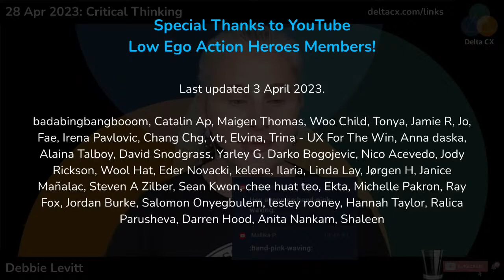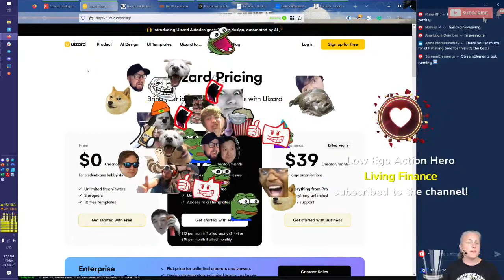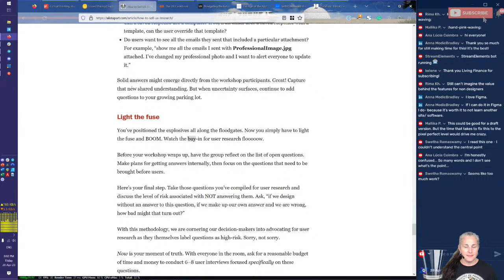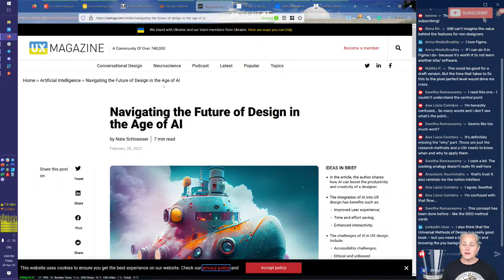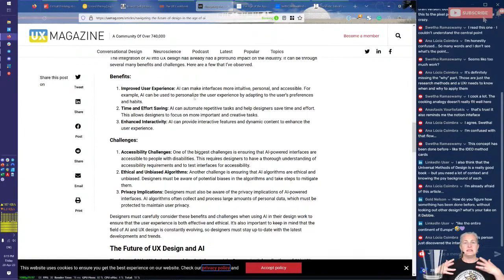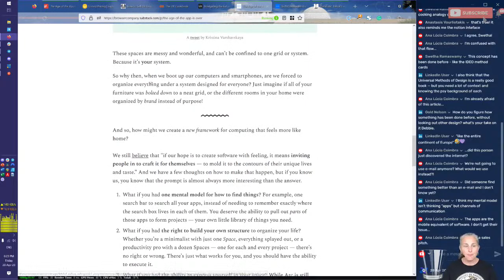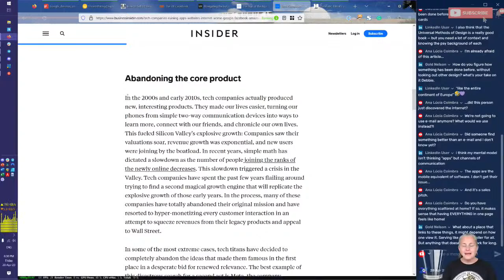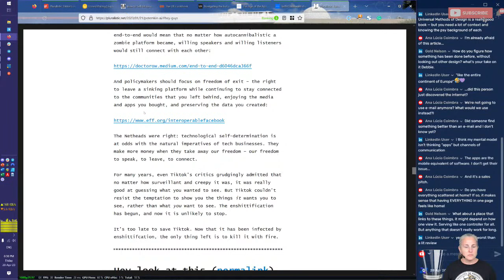28 Apr 2023: Practicing Critical Thinking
If you're interested in one-on-one coaching with Debbie, everybody gets 30 min for free (once).

All other links like our events calendar, how to send stuff in, portfolio reviews, etc.